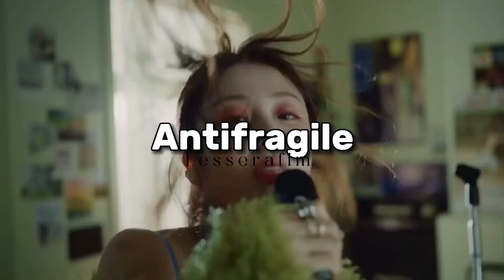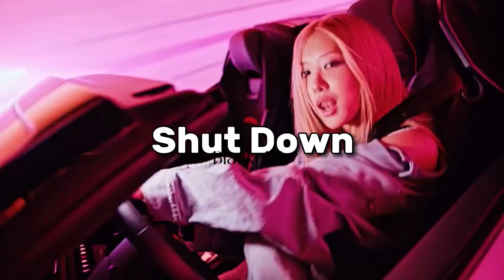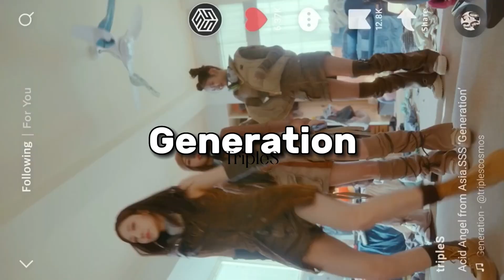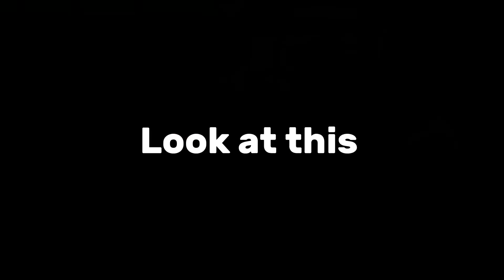TRY NOT TO SING 2023/2022 EDITION (EXTREMELY HARD)